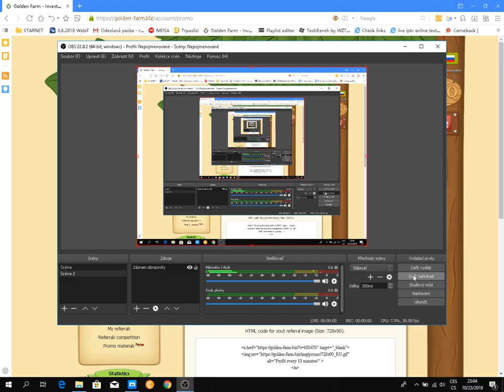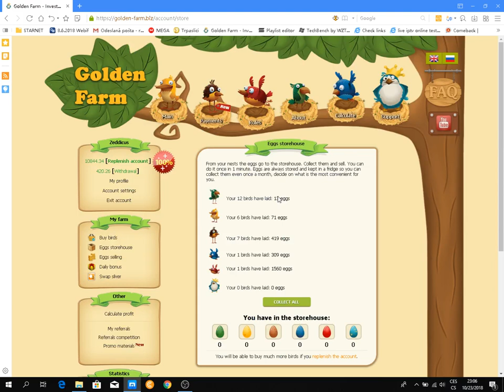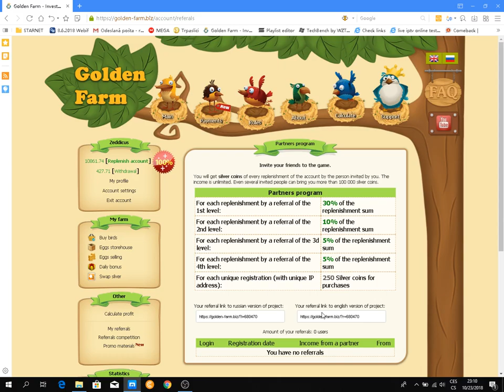Golden Farm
Hra která opravdu odesílá realné peníze a není to žádný podvrh, patřím mezi Vás ze neduvěřuji ale toto je jediná stránka která funguje a ještě dlouho bude... vyzkoušejte a uvidíte samy...